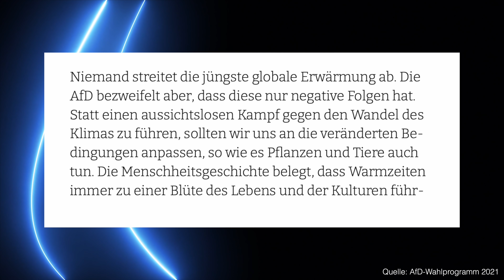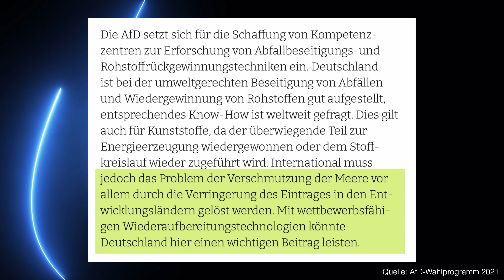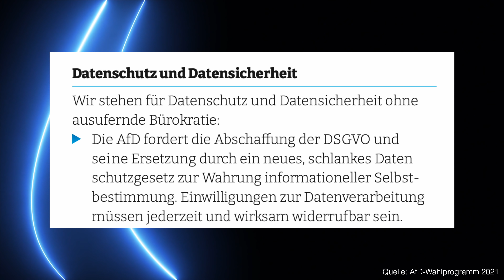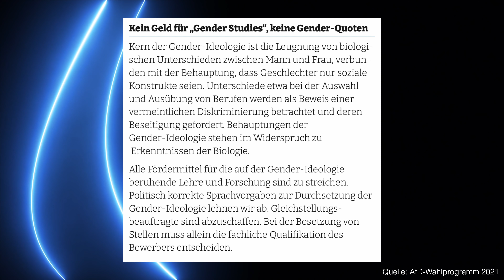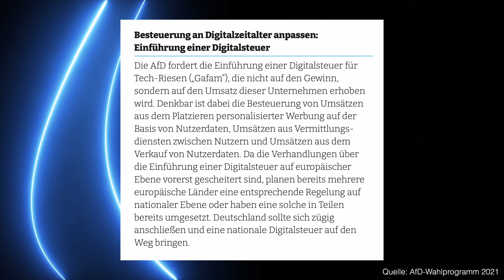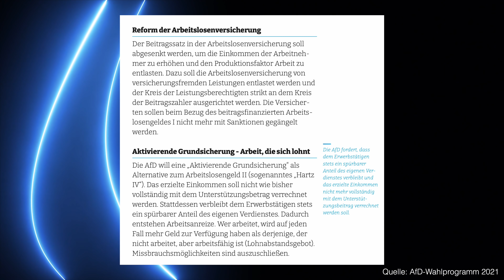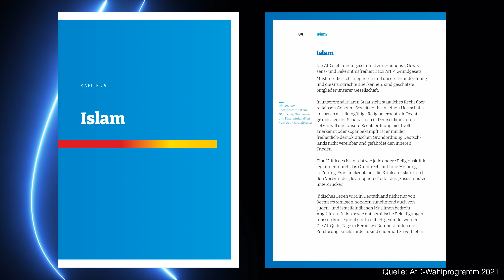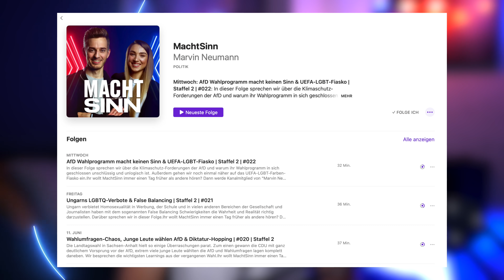AfD Wahlprogramm 2021 einfach erklärt | Bundestagswahl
Was hat die Alternative für Deutschland vor mit Deutschland in den kommenden Jahren. Ein Blick in ihr Bundestagswahl 2021-Wahlprogramm gibt einige Antwort. In diesem Video werde ich euch anhand von Kategorien wie Klimaschutz, Gesundheitswesen oder Finanzen erklären, was die bisherige drittstärkste Partei im Bundestag vor hat.

Außerdem gibt es hier noch weitere Informationen der Bundeszentrale für politische Bildung zur AfD:

Weitere spannende Projekte rund um die Bundestagswahl, die mich erreicht haben, die ich euch gerne mit euch teilen möchte.

Hört außerdem jetzt bei meinem Podcast "MachtSinn" 🎧 rein. Benutzt die folgenden Links für eure favorisierte Podcast-Plattform 😍:

Amazon Podcasts:

Achim Reiser
DrRush
Mr. Koalabär
Torsten Scheithauer
Andre Rütgers
Mathis WIchmann
David
Sophie Walther
Der Fellmacher
Emilia Kirner
Christopher Stahl
Emilia Kirner